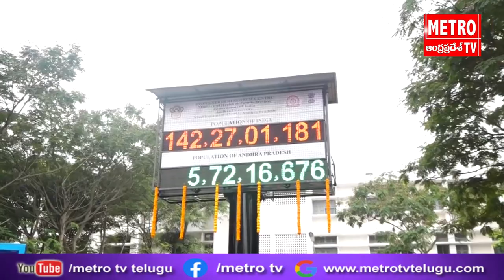జనాభా పెరుగుదలపై అవగాహన కలిగించడానికే డిజిటల్‌ పాపులేషన్‌ క్లాక్‌:డైరెక్టర్‌ జనరల్‌ ఎస్‌ఆర్‌ మీనా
జనాభా పెరుగుదలపై అవగాహన కలిగించడానికే డిజిటల్‌ పాపులేషన్‌ క్లాక్‌ :  మినిస్ట్రీ ఆఫ్‌ హెల్త్‌ అండ్‌ ఫ్యామిలీ వెల్ఫేర్‌ ఆఫ్‌ ఇండియా డైరెక్టర్‌ జనరల్‌ ఎస్‌ఆర్‌ మీనా